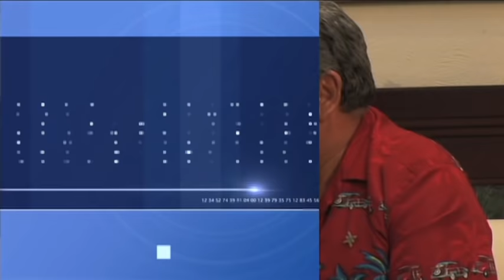SMART BUSINESS CORP PROMO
FINANCIAMIENTO SIN DEUDA, PROYECTO AVALADO POR: "INICIATIVA MEXICO", UN BUENA OPORTUNIDAD DE CRECIMIENTO.